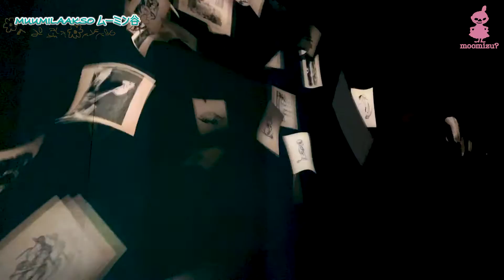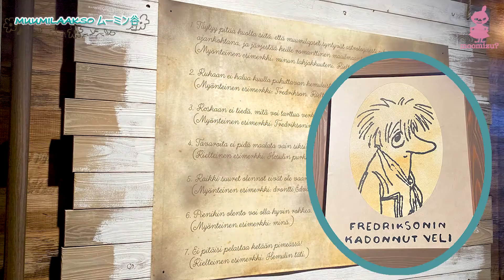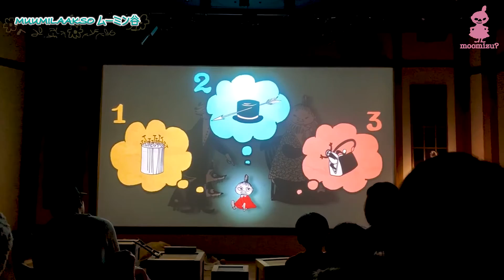海のオーケストラ号とリトルミイのプレイスポット⚓️｜行った気分になれるムーミンバレーパーク #2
第２話『MOOMINVALLEY PARK part2 〜海のオーケストラ号とリトルミイのプレイスポット〜』
メメント・モリミズ？のはじめてのムーミンバレーパーク(全５話)
(2020/02/03公開)

ムーミンパパが若い頃に体験した冒険の物語を味わえる
「海のオーケストラ号」。
リトルミイと遊びながら、リトルミイがムーミン谷にやってきた日の物語が知れる
「リトルミイのプレイスポット」。
魅力的なムーミンバレーパークのメインアトラクション２つを
ノーカットで大公開。

【メメント・モリミズ？のテーマパーク a go-go!】
テーマパークが大好きなわたしが紹介するファンタジーな番組です。
テーマパークの魅力を研究してたっぷり大公開。
観るだけで行った気分になれちゃう！？
テーマパークの世界観とたのしさをみんなに味わってもらいたい！
日常に、手軽に、メルヘンの世界へショートトリップ！

MOOMIN MOOMINVALLEY metsa metsavillage メッツァ メッツァビレッジ 自然 湖畔 飯能 森 景色 ムーミン谷 muumi   湖 谷 valley テーマパーク アミューズメントパーク 遊園地 amusementpark entertainment エンターテイメント まるわかり 行った気分になれる おすすめ アトラクション 北欧 フィンランド 海のオーケストラ号 ミイ リトルミイ リトルミイのプレイスポット

＊Amazonで随筆（日記エッセイ）販売中♡